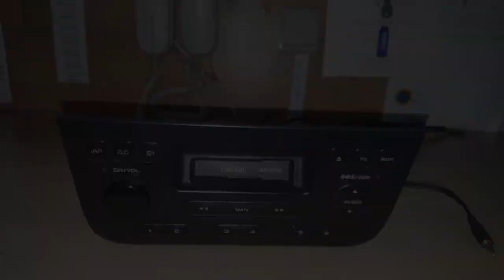KASET ÇALAR TEYİBE AUX BAĞLANTISI YAPMA (PEUGEOT 406 ARACA)